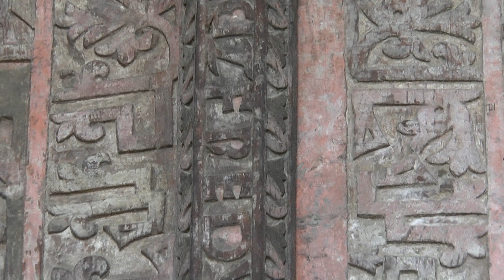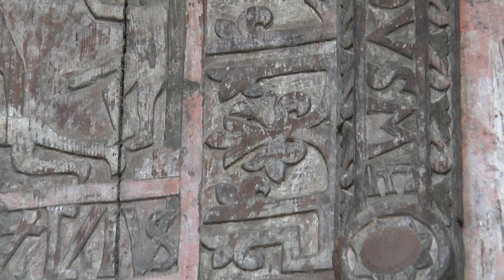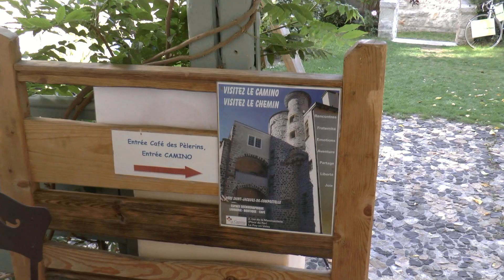La Cathédrale Notre Dame du Puy en Velay, le 21 septembre 2017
Le Père Bernard Planche, Recteur de la Basilique Notre Dame du Puy en Velay, nous parle de la Cathédrale et de son message. Jeudì 21 septembre 2017